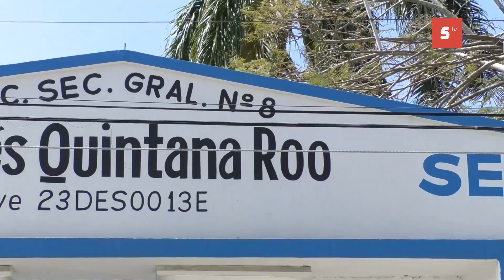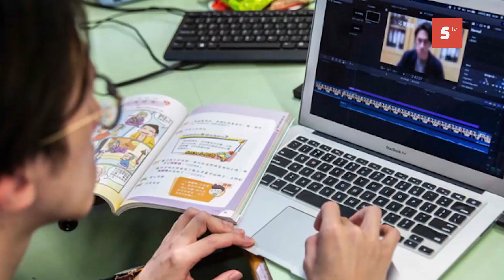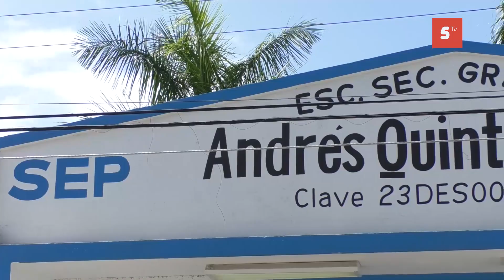ESTE VIERNES FINALIZARÁ EL CICLO ESCOLAR DEL NIVEL BÁSICO… NADIE REPROBARÁ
El ciclo escolar 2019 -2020, al menos las clases para los alumnos del nivel básico, concluirá este viernes 5 de junio, según el anuncio oficial de la Secretaría de Educación, con la instrucción de que ningún alumno deba reprobar, comentó el representante de los Servicios educativos de Quintana Roo en Cozumel, Manuel Conrado Martínez. Posterior a esta fecha, se realizará el asentamiento de calificaciones y las instrucciones para otorgar los promedios a los alumnos.